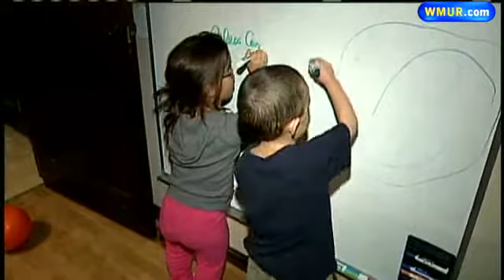Girl, 9, Attacked By Coyote Outside Home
A girl was attacked by a coyote while playing outside her friend's home in Haverhill, Mass., on Monday afternoon.